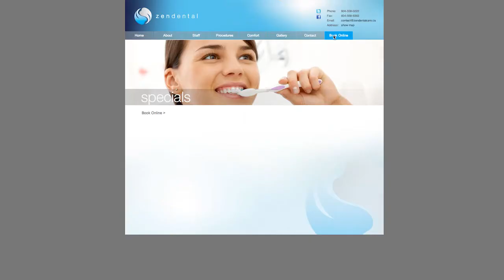Zen Dental Care | Burnaby, BC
Restoring balance and harmony to your dental health
A step above your average dental clinic, Zen Dental Care was designed with a calm and relaxing environment to give you the most comfortable dental appointment you've ever experienced.